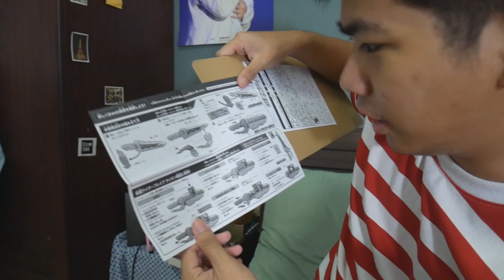เซอร์ไพรส์แฟนชุดใหญ่ด้วย DX Seiken Swordriver !!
➤ Instagram พี่มีนา : 25mena
➤ Instagram ของผม  : tolap_meng
➤TikTok ของผม : tolap_meng
➤TikTok พี่มีนา : 25mena